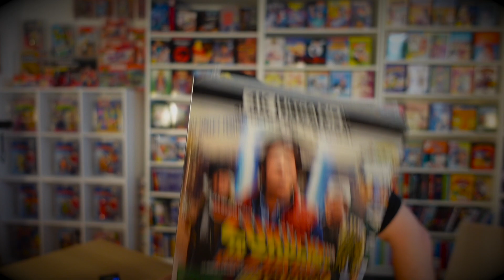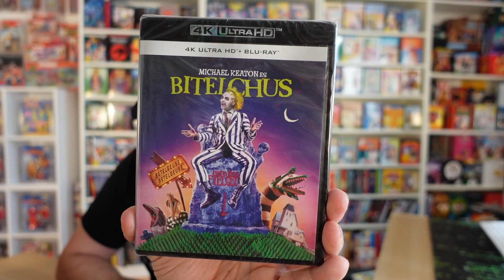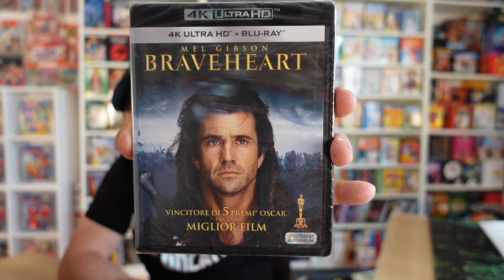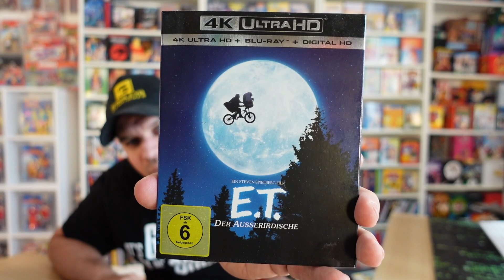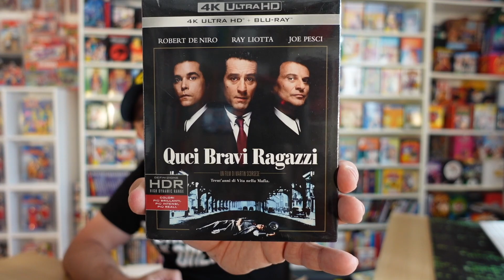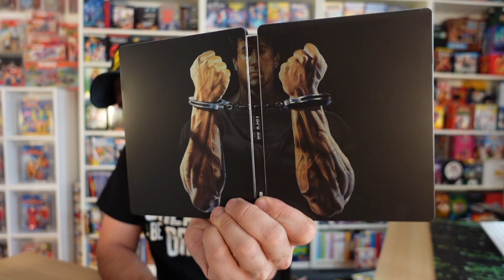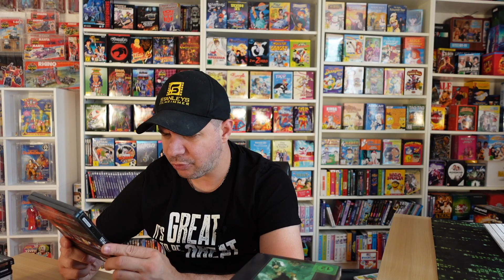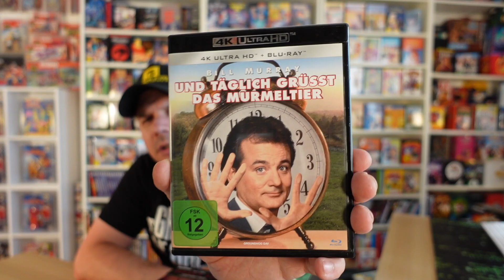DAS HAT ER NICHT WIRKLICH GESAGT? Scharfe KULT Filme in der Sammlung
Ich untersage die unerlaubte Nutzung meiner hochgeladenen Bild und Tonaufnahmen in jeder Art und Weise. Man kann über alles reden, aber man sollte schonmal anfragen ob man Material benutzen darf ;)